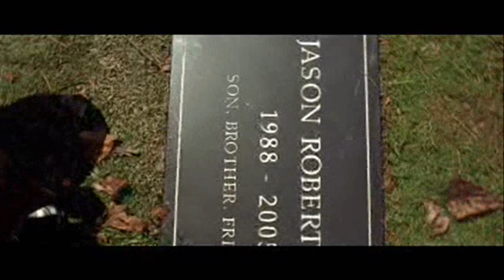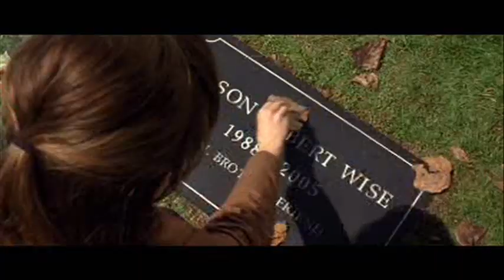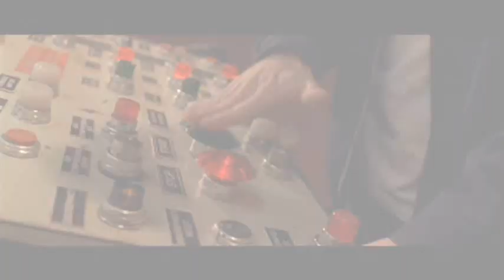Final Destination 3: Sewn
Music video I made for the film,"Final Destination 3".

Song: Sewn
Band: The Feeling

Thanks for all of your kind comments and ratings!